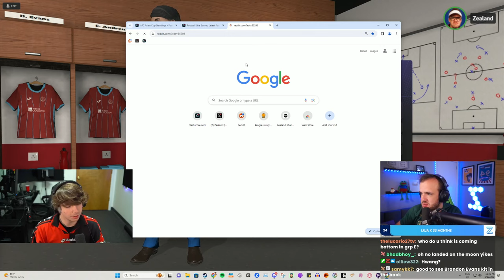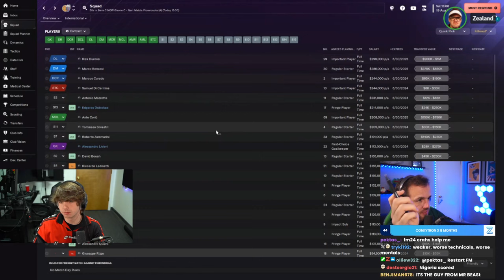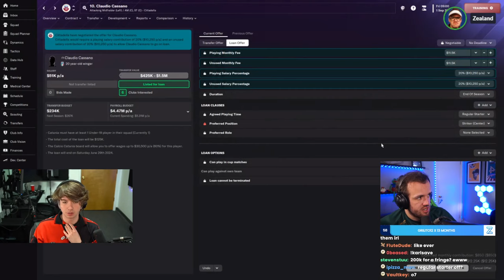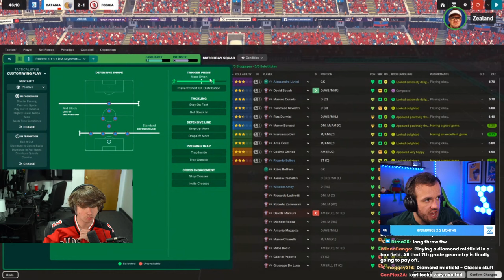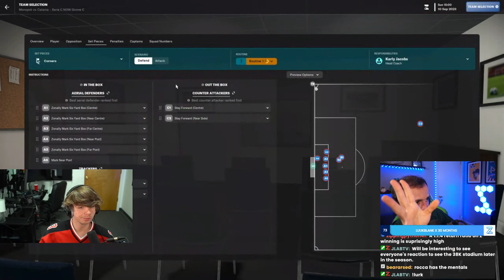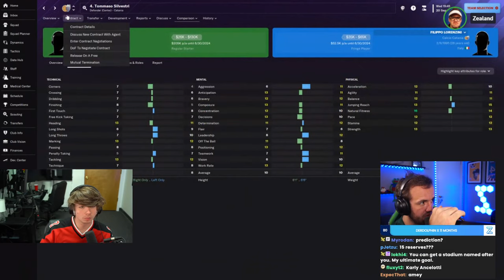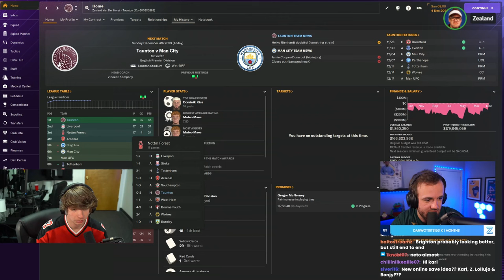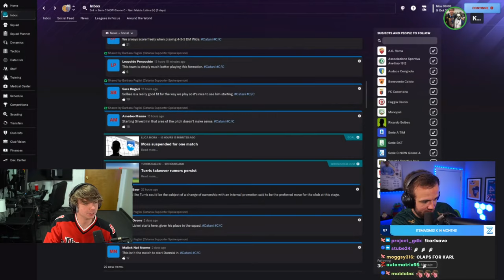We Get FM'd (Full Stream)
Streamed Monday, January 22nd, 2024 -- We take some L's
Much Love,
FM Senpai